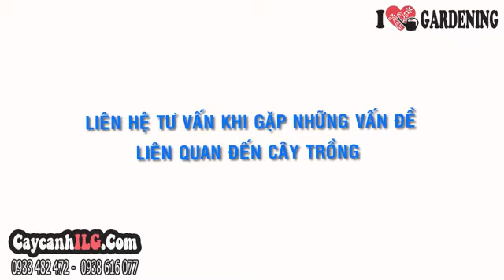Cây Trầu Bà Lá Xẻ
Cây trầu bà khía hay cây ráy ngót là cây thân thảo, thân thô, to. Lá cây lớn, dày, hình trứng hoặc hình thuôn có đường nứt như lông vũ. Cây trầu bà khía thích đủ sáng, kỵ nắng gắt, có thể làm cây sân vườn trang trí hoặc làm cây nội thất, cây văn phòng trang trí bàn làm việc.

Tất cả thông tin, cách chăm sóc và giá Cây Trầu Bà Lá Xẻ tại